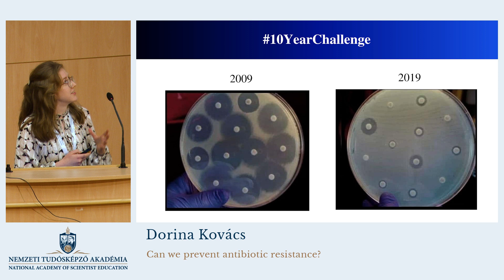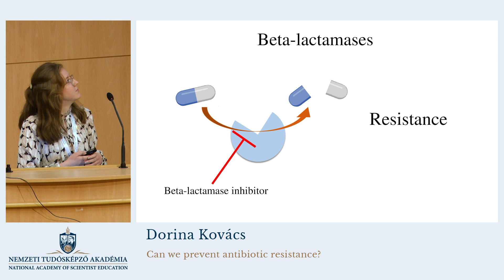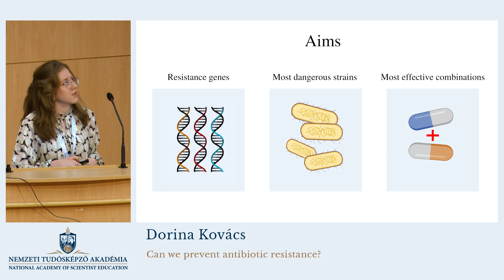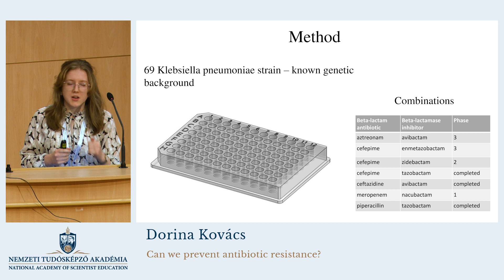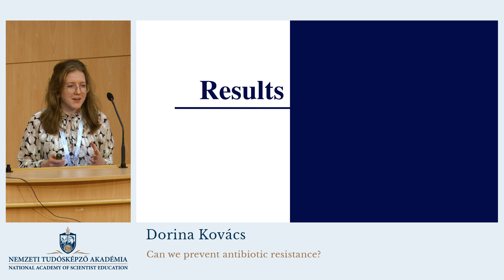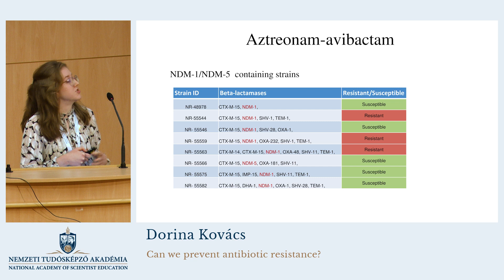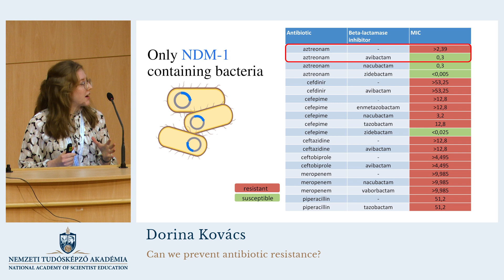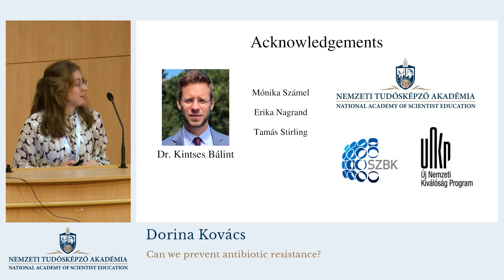Kovács Dorina előadása (Dorina Kovács's lecture)